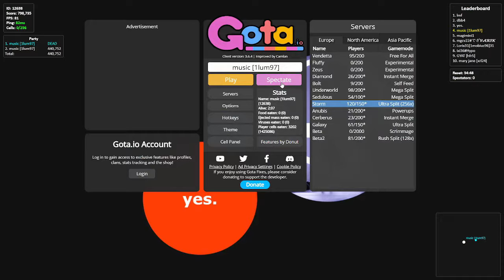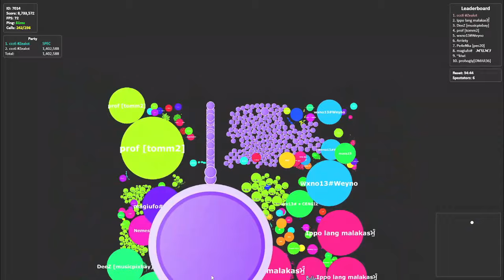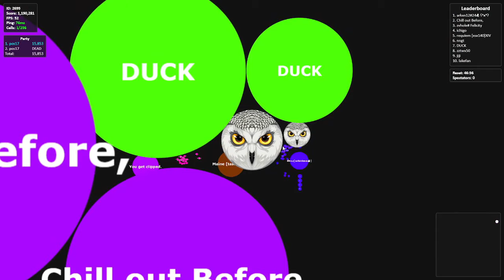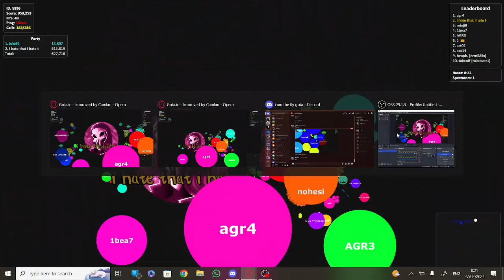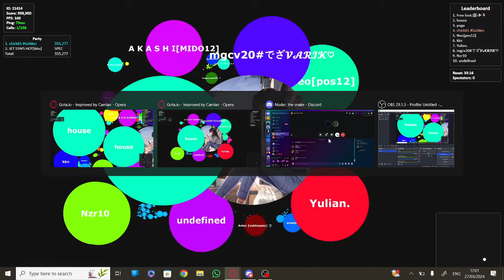Gota.io +// Final Video | My Best Clips 2 (256x)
Thanks for everyone, all of you were great friends, I'm finally quitting.
the reason is I am tired of having to gamble with my time to get gota clips and most of the time I waste hours to get a single clip.
enjoy this last video
thumbnail by kuro
This is the continuation of my previous Best Clips video. Which one is better?